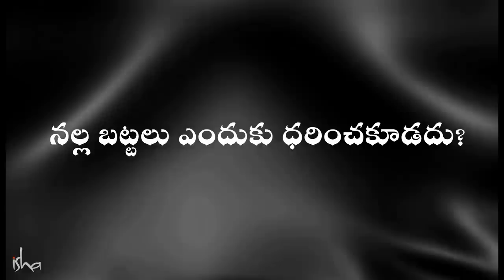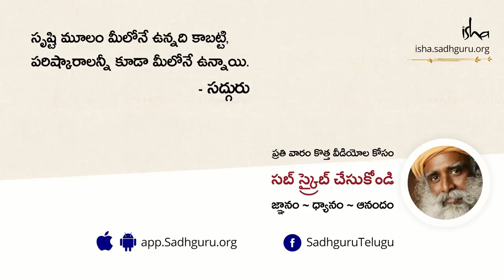నల్ల బట్టలు ఎందుకు ధరించకూడదు? Think Twice Before Wearing Black Clothes | Sadhguru Telugu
"మీ చుట్టూ ఏదైతే ఉందో దానిని గ్రహించాలి అనుకునే లాంటి ప్రదేశంలో ఉన్నప్పుడు, మీరు నల్ల దుస్తులు ధరించాలి. కానీ మీ చుట్టూ ఉన్న దాన్ని గ్రహించవద్దు అనుకునే ప్రదేశంలో నల్ల దుస్తులు ధరిస్తే, అప్పుడు మీరు రక రకాల విషయాలను పోగు చేసుకోవడం మొదలు పెడతారు" అని అంటున్నారు సద్గురు.

యోగి, దార్శనీకుడు ఇంకా మానవతావాది అయిన  స